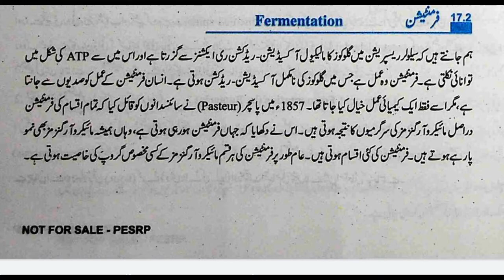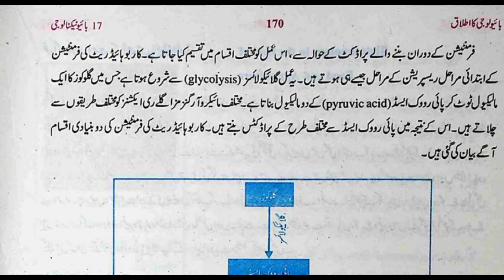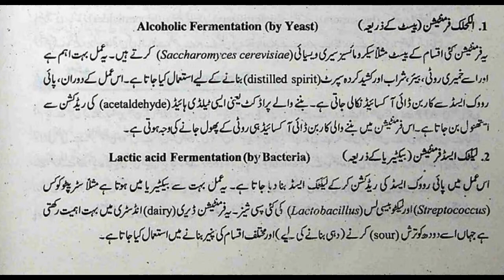Fermentation in Urdu Class 10 Biology Chapter 17